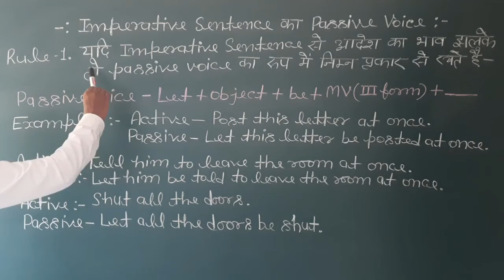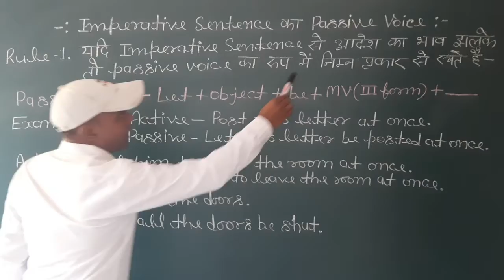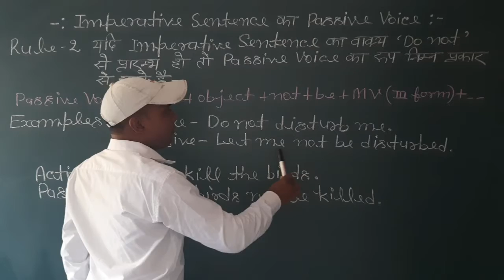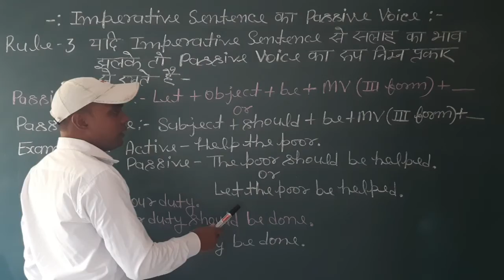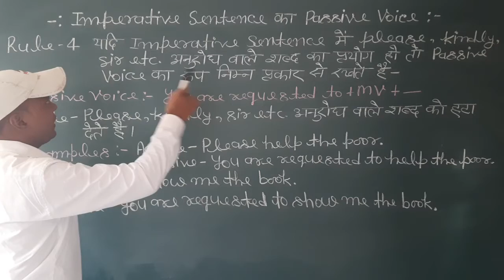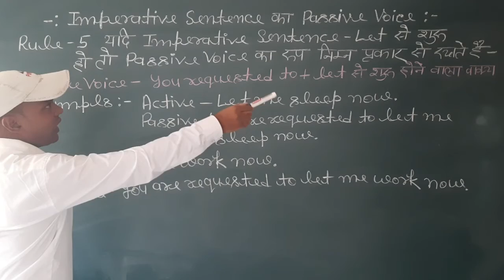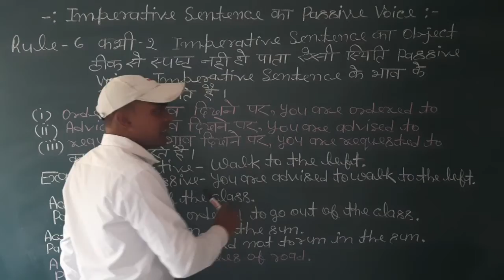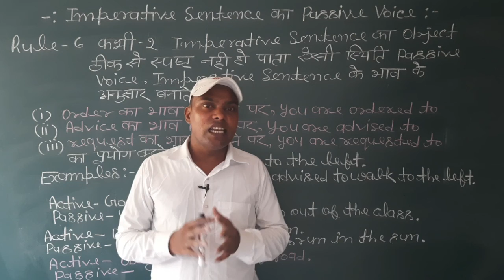Transformation of Sentences - Passive Voice of Imperative Sentence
Learn how change active voice into passive voice. In this video, you will learn how make passive voice of imperative sentence.